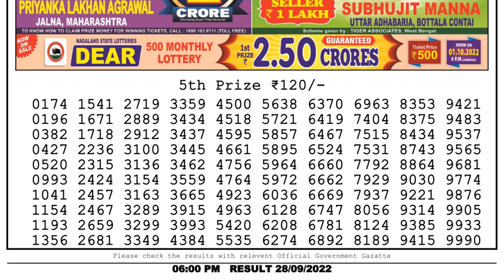Nagaland Lottery Sambad Live 6pm 28.09.22